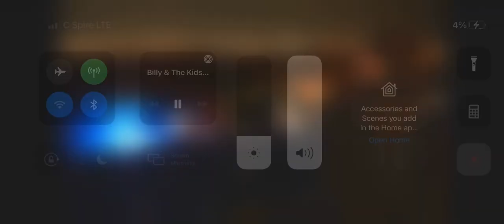Peggy-O performed by Billy & The Kids featuring Billy Strings & James Casey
Dead on the rocks performance of Peggy O